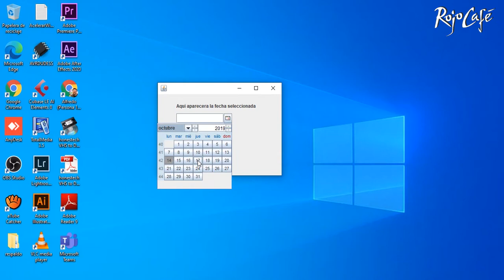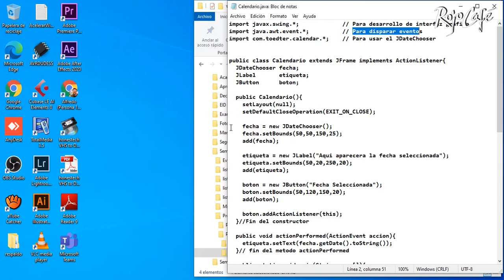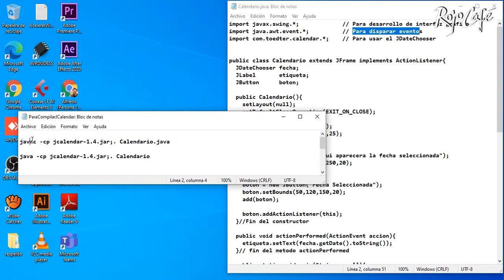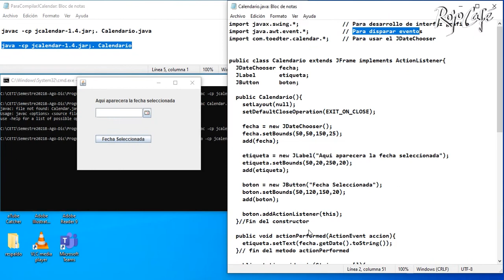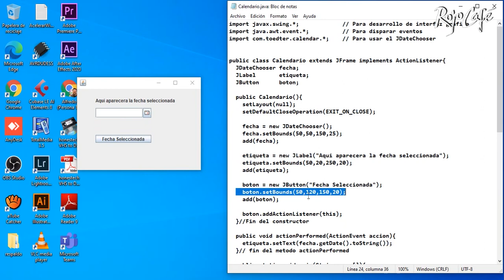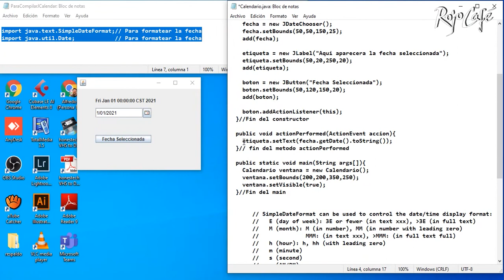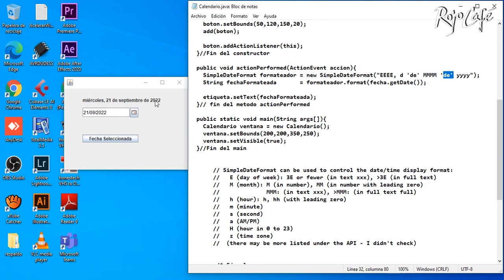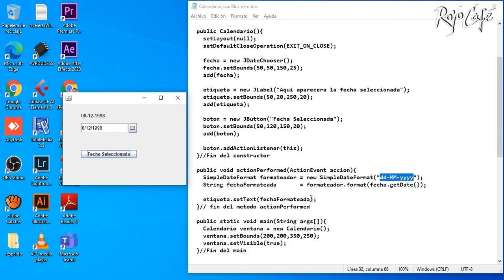(JDateChooser) Seleccionador de Fecha en Java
En este video vemos la forma de implementar un seleccionador de Fecha en nuestras ventanas diseñadas con Java.